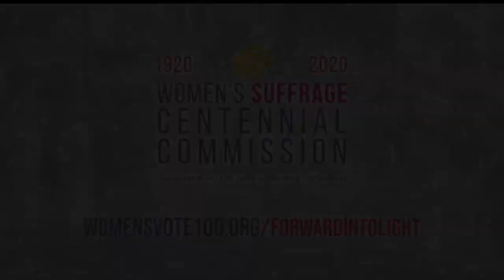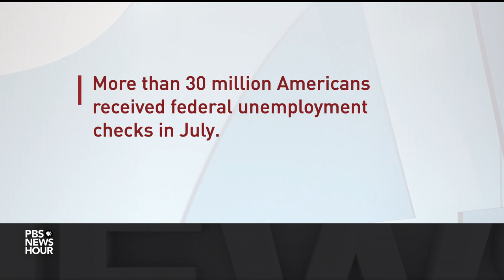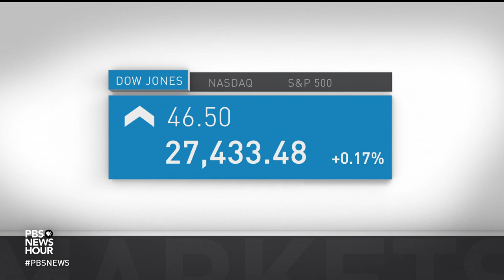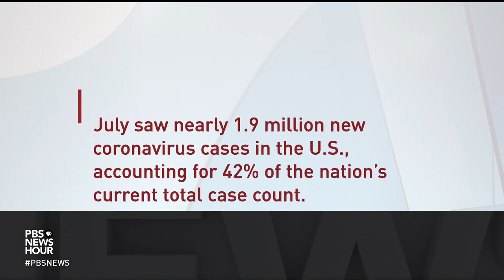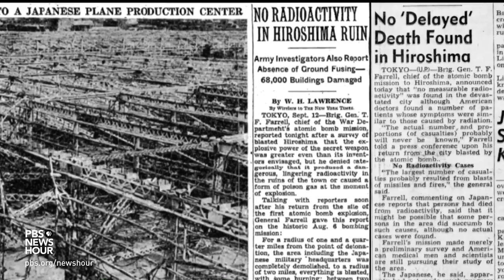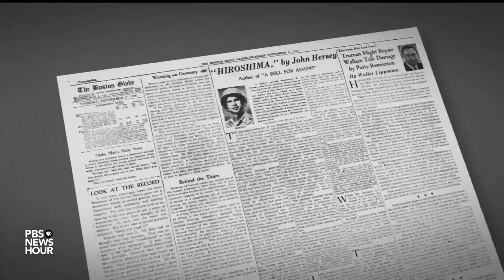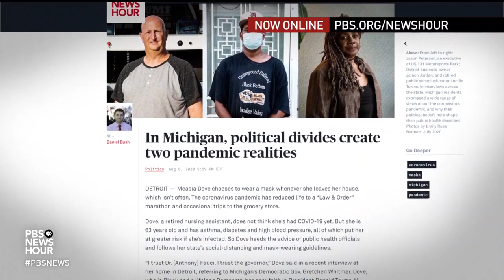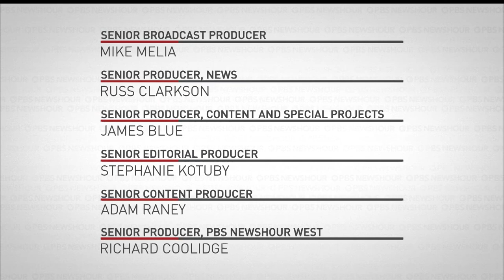PBS NewsHour full episode, Aug. 7, 2020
Friday on the NewsHour, the White House and congressional Democrats are at a stalemate over a new coronavirus relief bill. Plus: U.S. intelligence warns of foreign election interference, Americans cope with the pandemic’s financial fallout, Ohio Gov. DeWine on COVID-19 in his state, a contentious election in Belarus, reporting on Hiroshima, Mark Shields and David Brooks and victims of COVID-19.